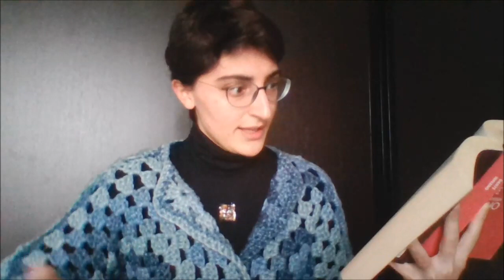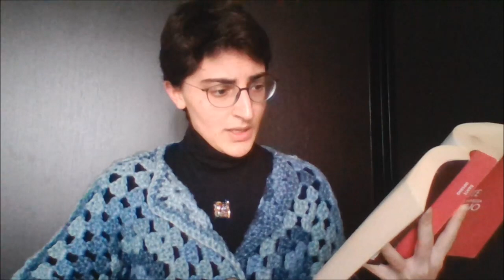Un Dante al dì / Inferno / Paola Bottazzi legge il canto XXIX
In occasione dei settecento anni dalla morte di Dante Alighieri, dal 20 febbraio 2021 attori,
scrittori, poeti, studiosi e amici di Dante leggono i canti della Divina Commedia.

La maratona beneficia della collaborazione della Società Dante Alighieri – Comitato di Pavia.

Al ritmo di un canto al giorno, la lettura dell’Inferno ci condurrà al 25 marzo, data che gli
studiosi hanno individuato come l’inizio del viaggio ultraterreno della Divina Commedia, e
proclamata Giornata nazionale dedicata a Dante Alighieri (Dantedì) dal 2020.

Paola Bottazzi legge il canto XXIX dell'Inferno.